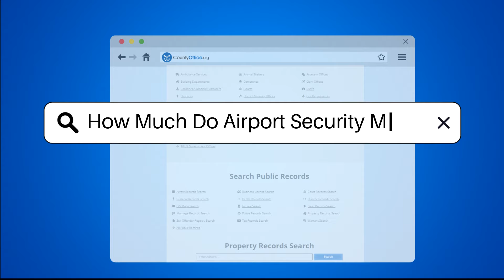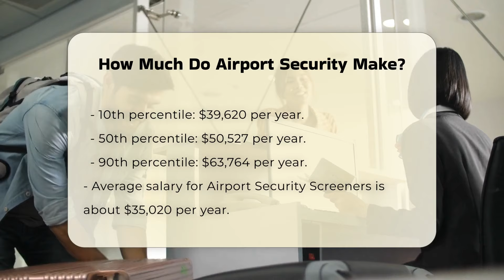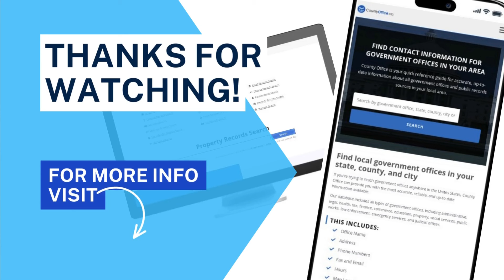How Much Do Airport Security Make? - CountyOffice.org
How Much Do Airport Security Make? Have you ever considered the earning potential of airport security personnel and the various roles they play in keeping our skies safe? In this enlightening video, we delve into the salaries of airport security officers and screeners, providing an in-depth analysis of their pay scales and the factors that influence their earnings. We'll explore the differences between Airport Security Officers and Airport Security Screeners, including average salaries, hourly rates, and salary percentiles. Additionally, we will discuss the specific roles within the Transportation Security Administration (TSA) and how experience, education, and location can significantly impact compensation.

Whether you're contemplating a career in airport security or simply curious about how much these essential workers make, this video will equip you with valuable insights. Join us as we break down the financial aspects of airport security jobs and highlight the importance of their roles in maintaining safety at airports across the United States.